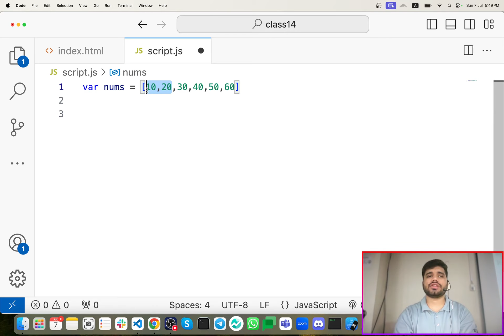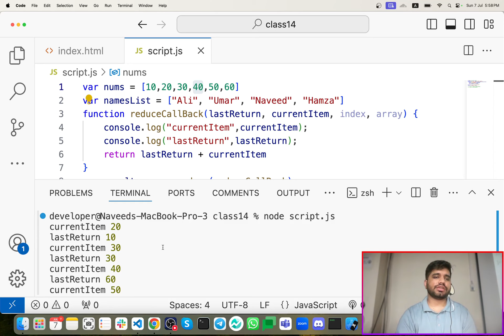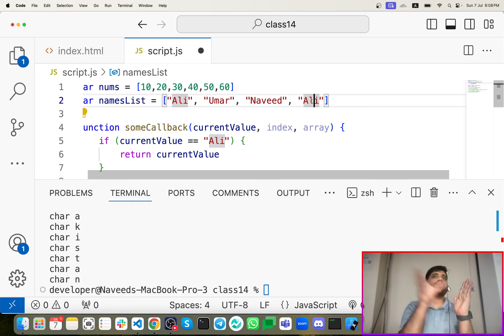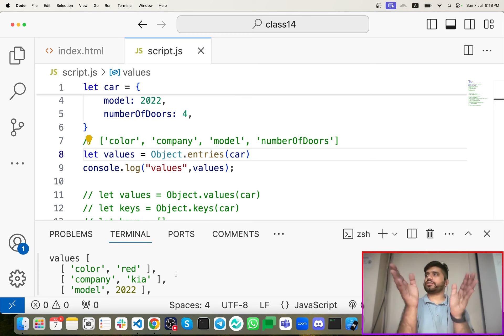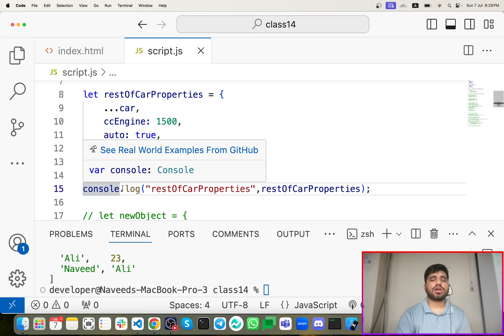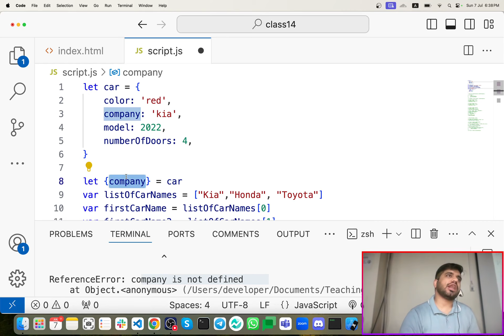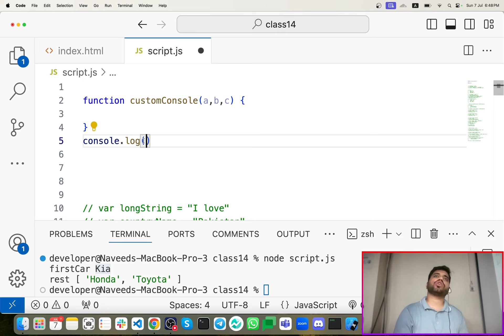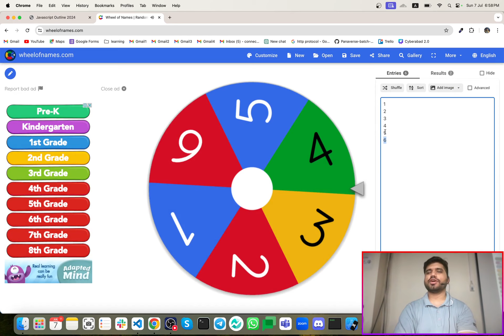#18- JavaScript Reduce Method & Spread/Rest Operators Object keys, Values, Eneries Methods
In this video, we cover advanced JavaScript topics including the reduce method, spread and rest operators, and working with object keys, values, and entries. Mastering these concepts will enhance your ability to manipulate and manage data effectively in your JavaScript applications.

By the end of this lesson, you'll be proficient in using the reduce method, spread and rest operators, and object methods to write cleaner and more efficient JavaScript code.